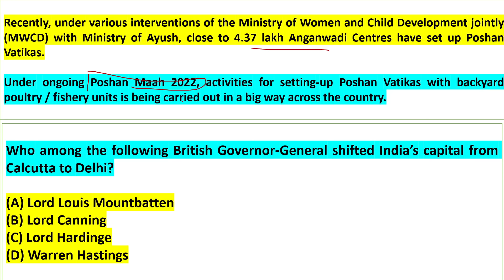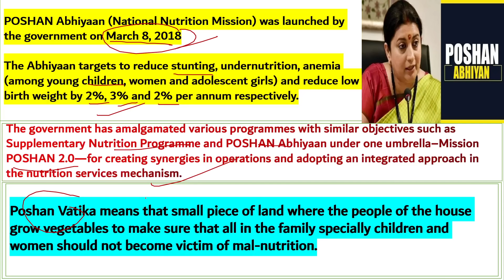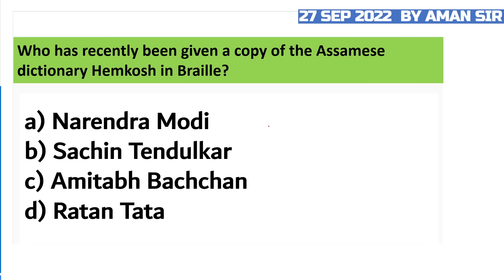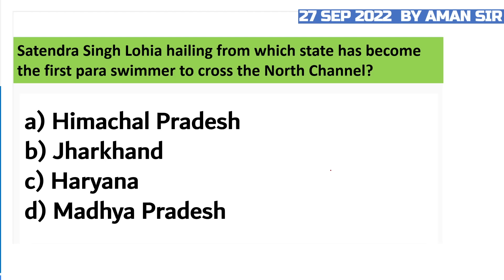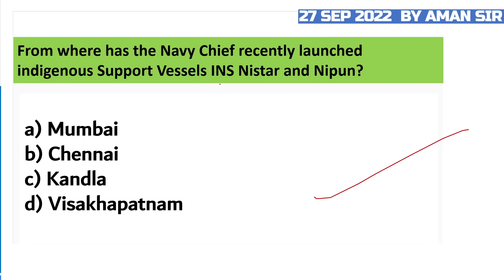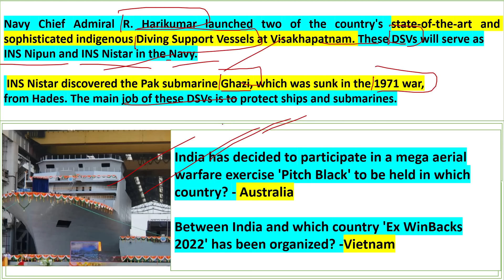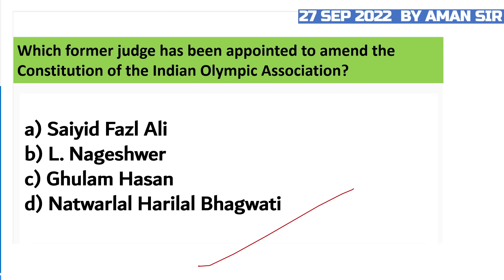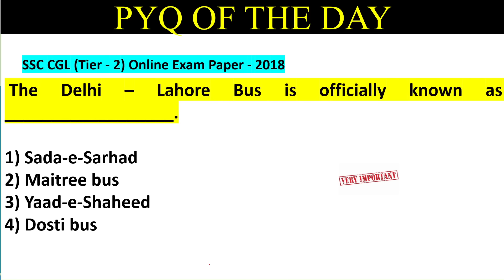27 September 2022 | Daily Current Affairs MCQs by Aman Sir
In this video lecture, Aman Sir brings you "27 September 2022 - Daily Current Affairs MCQs".